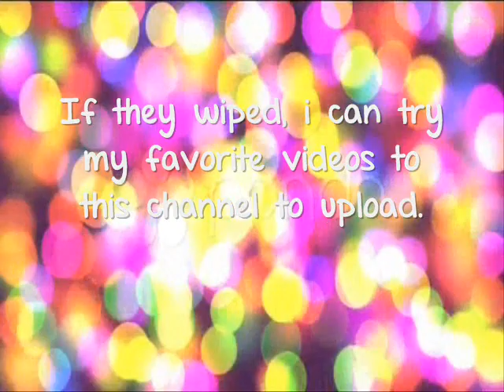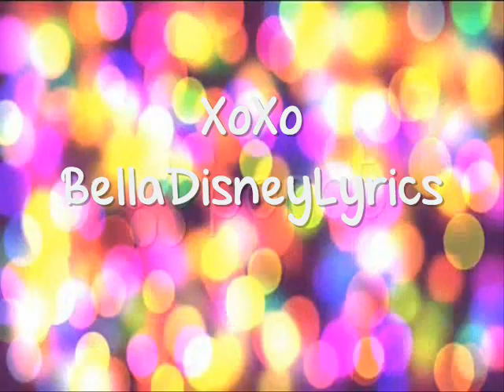Welcome To My New Channel!! ♥♥ - Subscribe Up :) (BellaDisneyLyrics)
I make lyrics for Disney's or even other music. Maybe the lyrics are not perfect, but I'll do my best.